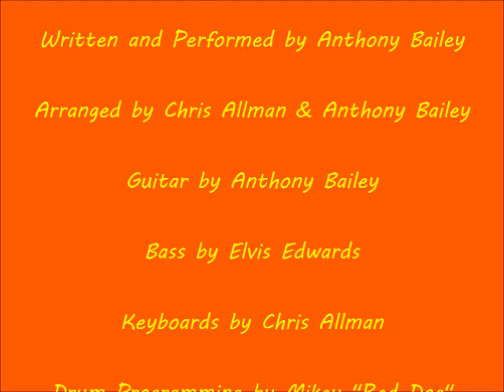Back Shot by Tony "Rebel" Bailey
Back Shot by Tony "Rebel" Bailey from the 2003 krosfyah CD Enchanted

Written and Performed by Anthony Bailey
Arranged by Chris Allman & Anthony Bailey
Guitar by Anthony Bailey
Bass by Elvis Edwards
Keyboards by Chris Allman
Drum Programming by Mikey "Red Dog" Hulsmeier
Recorded at Slam City Studios
Mixed by Andrew Denny
Published by Tony Tameasha Publishing